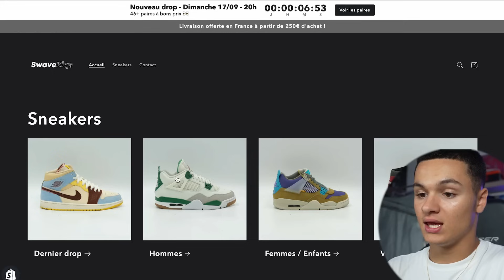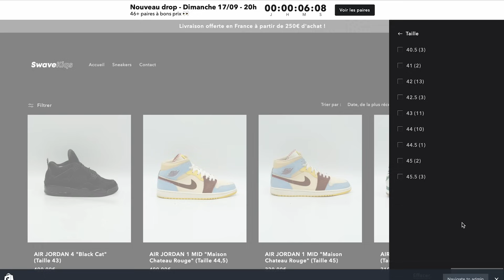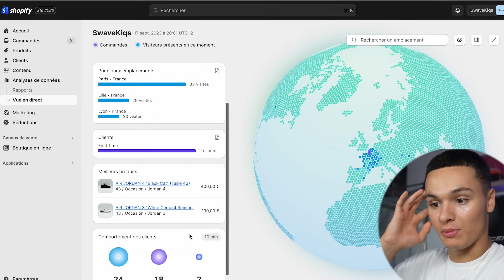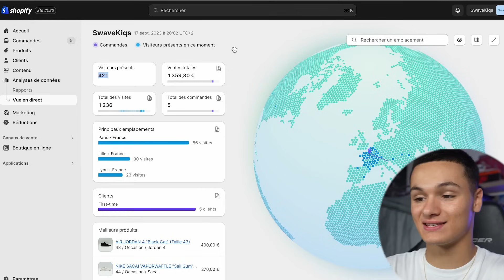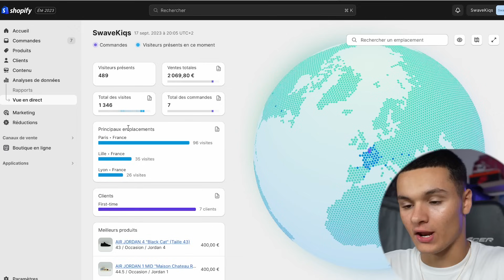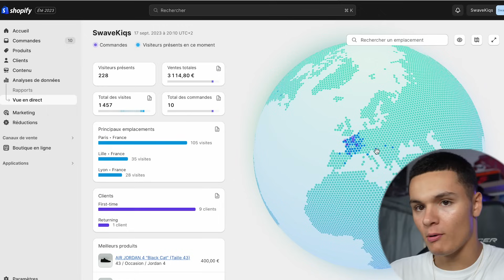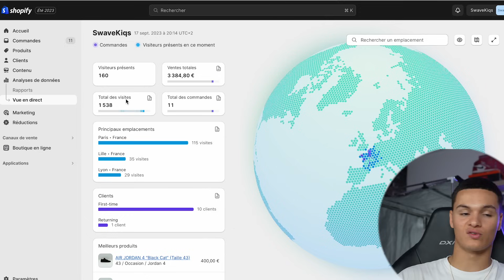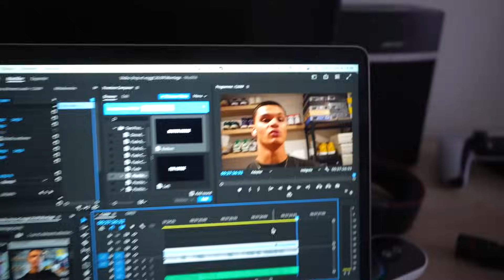JE VENDS 24 PAIRES DE SNEAKERS EN 24H ?! Welcome Ep 2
L'imprimante que j'utilise
Studio photo
Mon micro